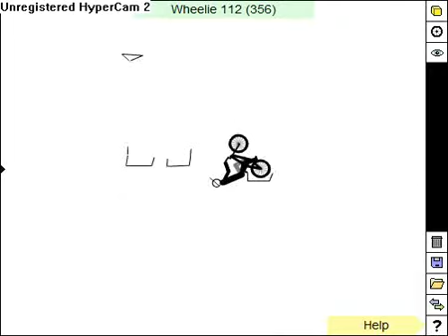Free Rider 2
An incredible spin & stunty auto, here's the code:

d 1g t 1h v 11,-3 3t -2 3d,-1 3d g 3b f 3s -4 3s,-12 7j -k 7h -k 79 -14 7b -14 7j -16 6u -1g 6t -1i 6j,28 h5 2l go 1t go 24 h5,3g mn 3v mc 32 m7 3i mn,4n so 5f sn 5i s8 4n s6 4q sl,6r 124 6j 12h 5m 12j,-1h 11m -1h 125 -1p 11s -1f 11i,-2f 18b -2a 18r -1v 18b -2f 18b,-2l 1de -2e 1dr -24 1dg -2i 1df,-26 1jt -1u 1k7 -1h 1ju -24 1jv,-1o 1o1 -1f 1od -13 1o1 -1o 1o3,-1g 1sj -16 1t0 -t 1sl -1g 1sn,-v 21n -m 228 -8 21q -v 21q,7 26e -2 26k -18 26m,-3 2aj -f 2a7 d 2a8 -4 2ak,0 2fo -9 2ff g 2fh 2 2fn,-2 2jh -4 2ju k 2ju,i 2ju r 2ju u 2jj,1e 2jl 1d 2jv 28 2ju 29 2jl 2a 2j9,-2 2jg -2 2j6,4e 2k7 4e 2ki 58 2ki 5c 2k8##